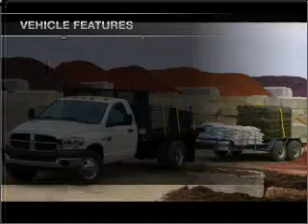2011 Dodge Ram 4500HD Chassis Cab - Dallas TX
Year: 2011
Make: Dodge
Model: Ram 4500HD Chassis Cab
Trim: ST/SLT
Engine: 6.7 liter inline 6 cylinder 24 valve
Transmission:
Color: Bright White
Mileage: 10
Address:
11550 Lyndon B Johnson (635 E)